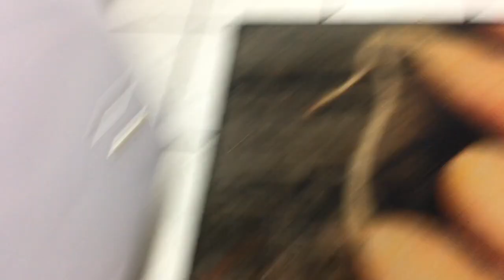Tape # 1 Riverbank| Documenary w\ luna, kayla, and daniel